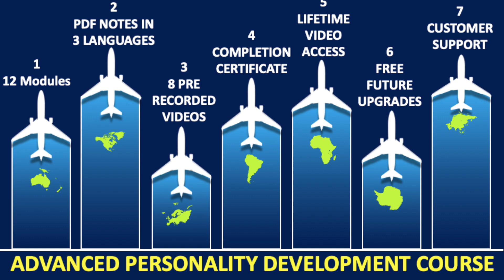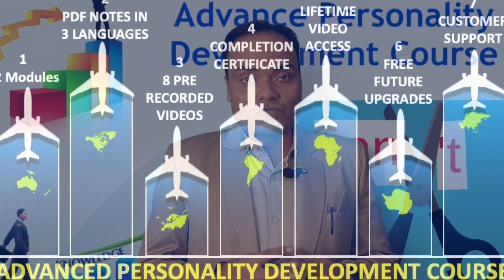Introduction- Personality Development Course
Dear Learner,
In this comprehensive course, I have deeply covered every step to help you to develop your hidden personality and discover your true self. It all starts with getting to know yourself, and that's the first step on your journey to becoming the best version of yourself.

I have well explained and touched on several areas via this course like how you should behave to different people & places, how to overcome your fear/syndrome, angriness/conflicts, technology, people skills, your tone of voice, decision making, value of commitment, self-doubt, discipline and lot more areas that I have fully covered.

I have two questions for you:
1. Do you want to play your role effectively and well so that people trust, respect, and appreciate you?
2. Are you aware that the ability to find solutions to serious and sensitive matters and earning people's trust is a quality of a successful personality?

These two questions will help you decide what to do. You have two options in front of you. If you don't want to become a better person through "Personality Development," then it's okay to stay where you are. And if you want to become better and successful, and earn people's trust, respect, and appreciation through "Personality Development," you'll need to do something different.

Course Highlights:
Chapter No. 1- Course Introduction, Course’s Layout/Summary & Know Yourself- Know yourself - Understand the fundamentals of self-awareness and self-discovery.

Chapter No. 2-  Three Types of Important Life’s Breakers & Their Solutions- Definition of Personality and how to Identify it - exploring the concept of personality and effective techniques for recognising your unique traits.

Chapter No. 3- How to Develop Your Personality And Boost Your Confidence- Technology v/s Personality and People Skill - exploring the interplay between technology and personality and the importance of people skills in a digital age Your Personality, body language, confidence, and Personality Improvement from a scientific point of view.

Chapter No. 4-  Five Life’s Important Rules Directly Related to Your Personality Development- What is the importance of personality improvement compared to discipline and about your internal and external personality and its different ways - Know your Tone of Voice - Recognise the significance of your tone of voice and its impact on communication.

Chapter No. 5-  How to Develop Good Behaviour in Various Places and People- Personality Development from the Perspective of Growth & Career - exploring how personality development can contribute to your personal growth and career success.

Chapter No. 6-  Value of Commitment and How to Overcome from Fear, Angriness, Argument- How to Recover when you lose your personality and know about Your Strengths and weaknesses - Value of Commitment and How to Overcome Fear, Anger, and Arguments - unpacking the importance of commitment and providing strategies for handling fear, anger, and arguments effectively.

Chapter No. 7-  How to Overcome Self Doubt / Imposter Syndrome or Fear of Failure- How to behave with different people and in various places and its 5 unique rules - mastering the art of behaviour modification to suit different individuals and environments through five unique rules.

Chapter No. 8-  Self Assessment and Course Summarisation- How to Overcome Fear and Make Fearless Decisions - Techniques to overcome fear and make courageous decisions.

Course At a glance:
· 12 Modules / Chapters
· Over 20 Sections
· Over 40 Methods/Steps/Pointers/Dimensions
· Level: Introductory
· Writing Language: English
· Video Transcript: Hindi
· PDF Course Notes in 3 Languages (English, Hindi & Hinglish) on demand we will email you separately.
· 12 Amazing Pre-Recorded Videos
· Course Completion Certificate (We will email you- on demand) basis on few questioner regaridng course before releasing the Certificate.
· Lifetime Access to this Course
· Real Value of Your Time & Money
· Free Upgrades to All Future Course Content
· The total Course Duration is 100 Minutes
· Full Support (via emails/calls/WhatsApp)

Sultan Khan
Your Course Instructor